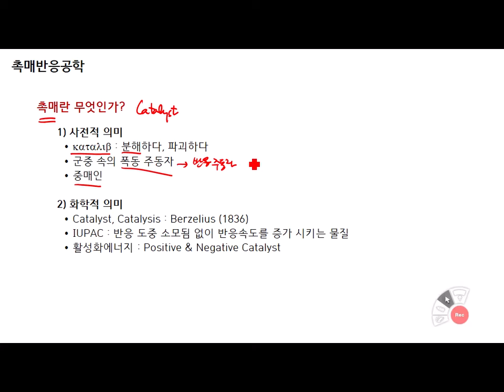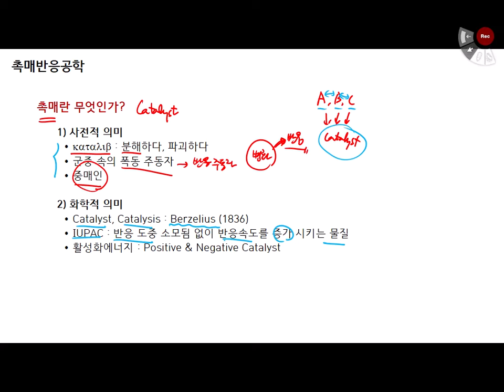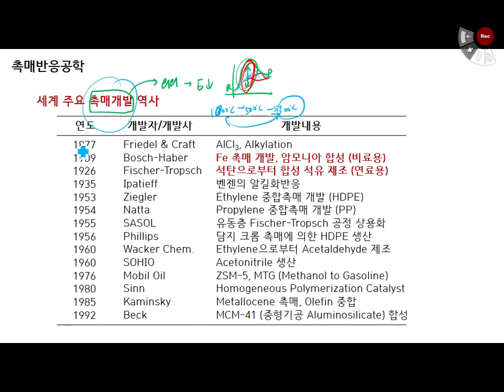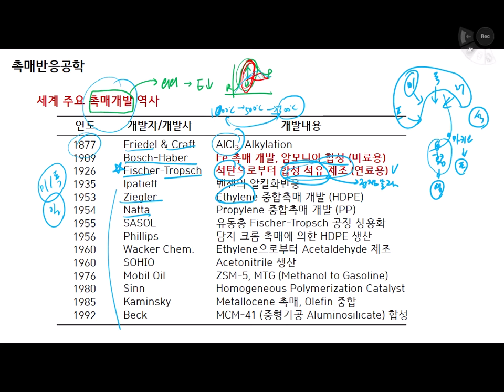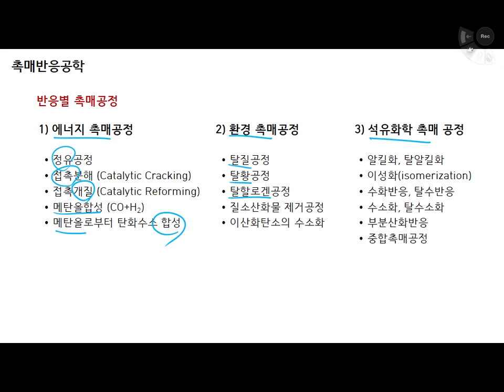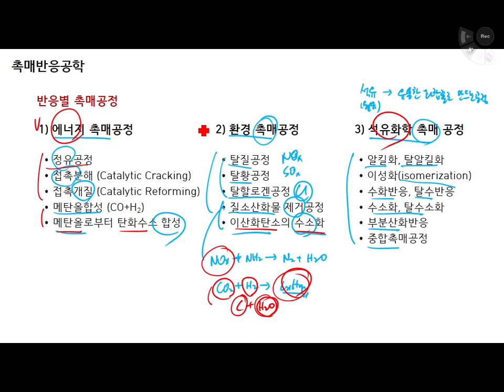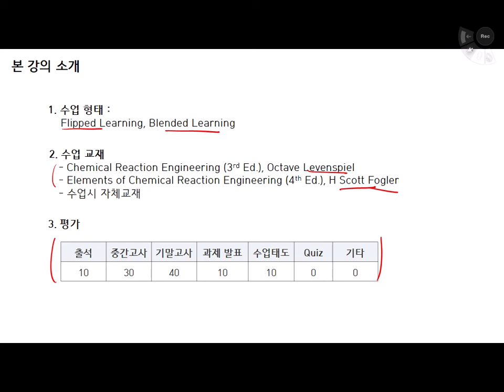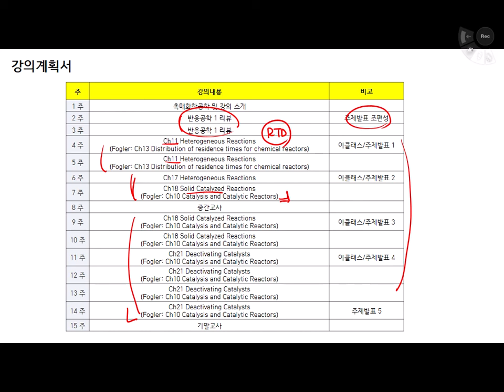촉매반응공학 : 1주차 : 촉매반응공학 개요 및 강의소개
본 개발 과목 (촉매반응공학)은 학생들에게 촉매재료 및 화학반응에 대한 학문적 기초을 닦게 하고 실질적 내용을 교육시켜 촉매 및 반응공업 전문가로 양성시키는 것을 목적으로 한다. 이를 위해 촉매를 활용한 비균질반응 개념 및 반응메카니즘을 이해하고, 실제 사례를 통하여 반응기의 최적설계와 이에 대한 기초 이론 이해에 목적을 두고 있다. 이러한 교육목표를 달성하기 위해, 기존 단순 지식전달중심 교육과 달리 교육목적 (현장에서 필요한 실전형 전문가로서 4차 산업혁명을 주도하는 공학인재 양성)의 달성에 최적화된 수업방법을 선택해 강의를 진행하고자 한다.
우선, 본 교과목 (촉매반응공학)은 상업화 규모의 공정에서 발생하는 화학반응을 이해하는 과목으로서, 공정 최적화를 위한 화학반응기의 디자인 및 운전조건 탐색을 학습한다.
또한, 본 과목은 반응공학을 기반으로 반응기에서의 비균질적 반응 및 표면반응을 주로 다루며, 구체적으로 고체촉매반응 및 메커니즘, 촉매반응기 등에 대하여 알아본다.

[교과서]
자체개발교재

[참고서]
Chemical Reaction Engineering(개정판), Octave Levenspiel, John Wiley & Sons, Inc., 1999.
Elements of Chemical Reaction Engineering (4판), H. Scott Fogler, Prentice Hall 2016.